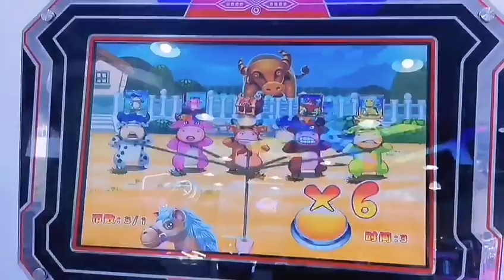Máy game thùng kéo bò siêu thị | Sản phẩm: mới nhất năm 2023 (Thế hệ 2)